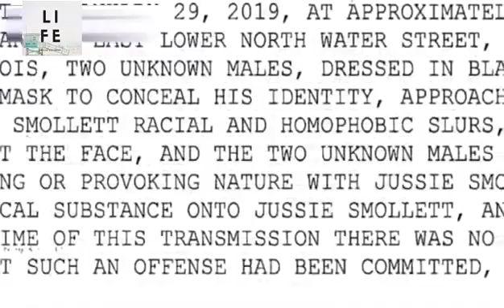JUSSIE SMOLLETT INDICTED ON 16 COUNTS BY CHICAGO PD